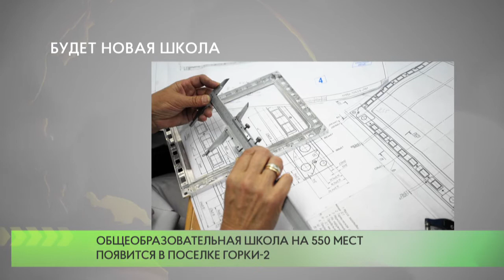Будет новая школа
Общеобразовательная школа на 550 мест появится в поселке Горки-2, контракт на проектирование объекта уже заключён, - сообщает пресс-служба Министерства строительного комплекса Московской области.